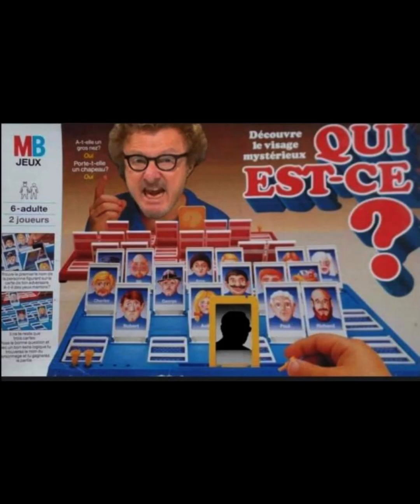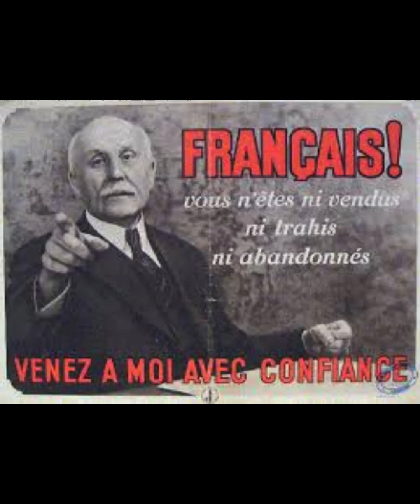Phillipe Henriot discours MAGNIFIQUE contre le bolchevisme!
Fragment discours à Toulouse : le danger communiste, enregistré le 06/05/1944